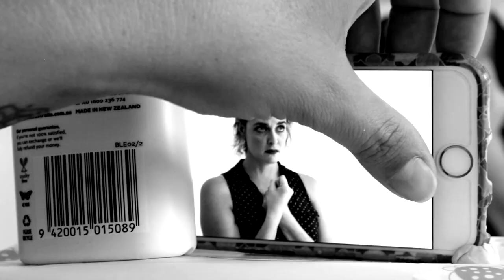'The Audition' - Morgs Hangs Out With Friends - With Julia in Melbourne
These are a series of awkward shorts about everything... and nothing, in cities Morgs goes to, with a baby on her hip, a husband behind the camera and friends of hers who are cool.

Made by: Morgana O'Reilly, Peter Salmon and Julia Grace
Written by Morgana O'Reilly
Directed and shot by Peter Salmon
Starring Julia Grace and Morgana O'Reilly (and Luna Salmon)